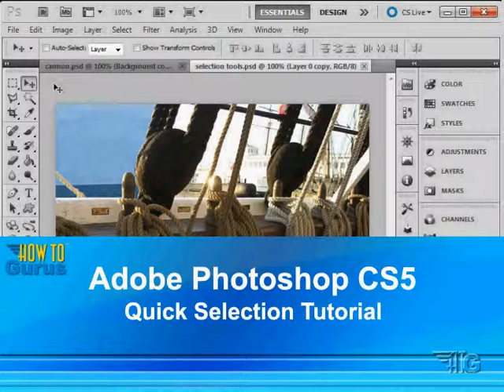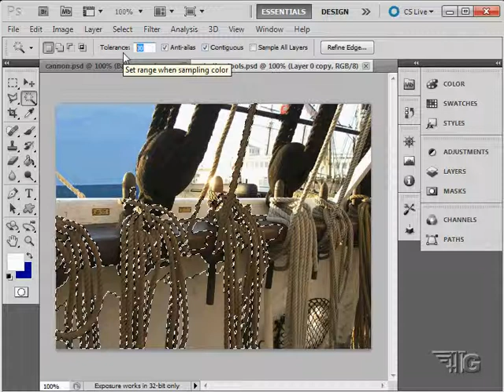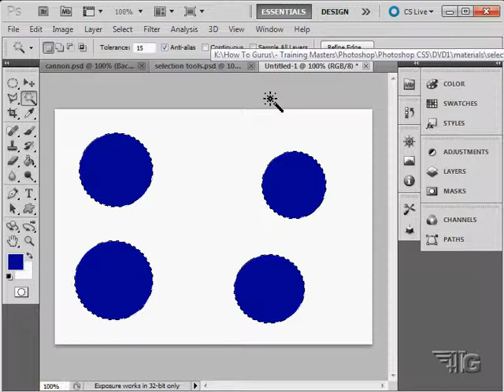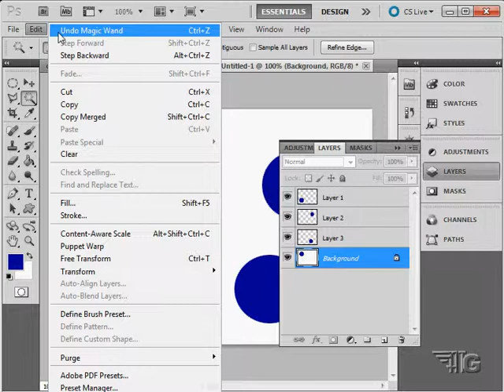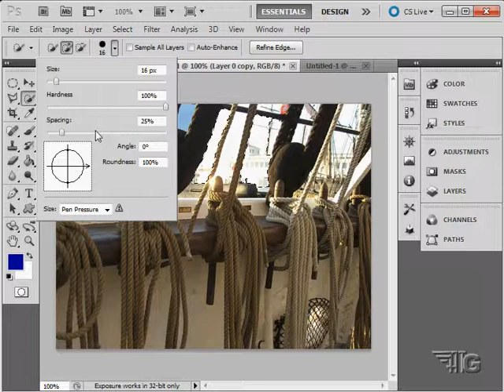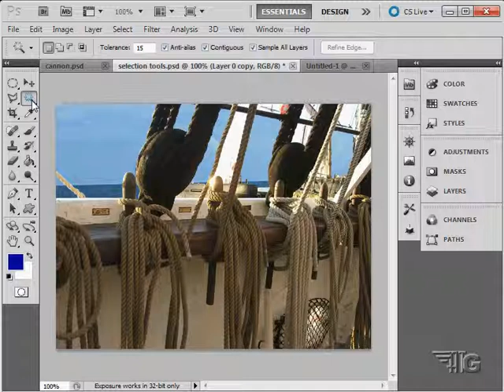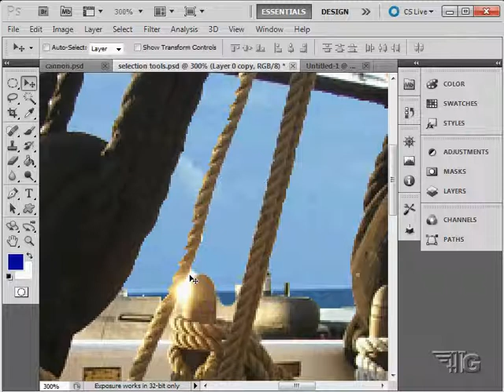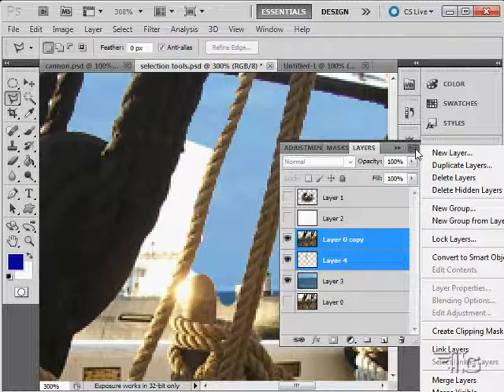Adobe Photoshop CS5 Quick Selection Tool Tutorial - How to use Photoshop Selection Tools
► Want to learn Photoshop?
Adobe Photoshop CS5 Quick Selection Tool Tutorial. How to quickly make selections using the Quick Selection Tool.

This tutorial is just one of 327 videos in my Adobe Photoshop CS5 Tutorial Video Set.

I show you:

▪ How to create professional images from scratch or existing images
▪ How to use all of the advanced adjustment tools
▪ How to create more complex multi-image compositions
▪ How to work with the new 3D features
▪ Importing and Using Video
▪ Creating Animation in Photoshop CS5
▪ How to use the automated features in Photoshop CS5
▪ How to use the advanced features in Photoshop CS5 Extended
▪ Full list of video lessons below